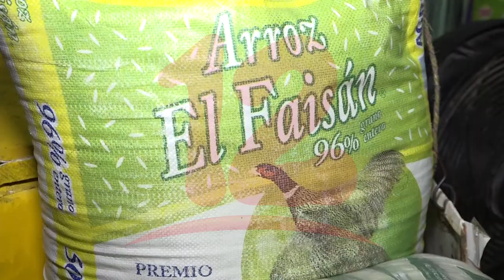Precios de la Canasta Básica están por encima del salario de los nicaragüenses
Noticias12Nicaragua Los precios de la Canasta Básica están por encima del salario que ganan los nicaragüenses.